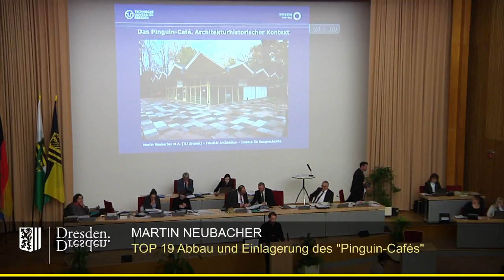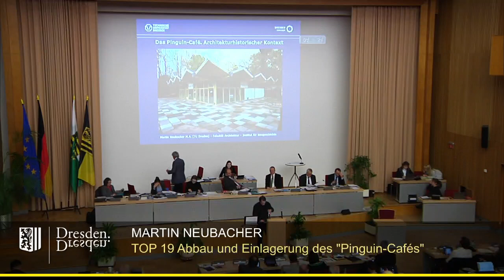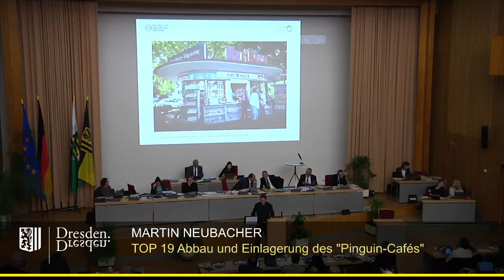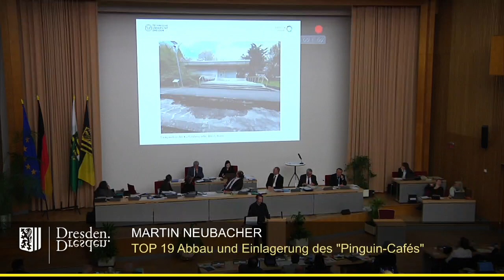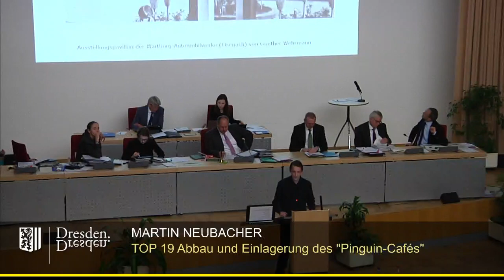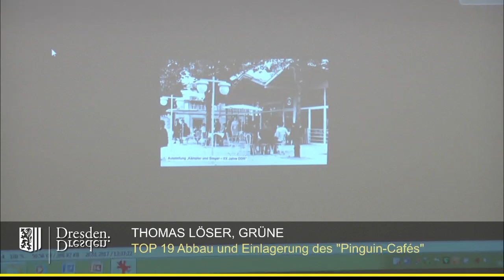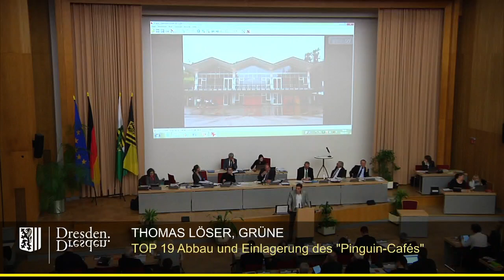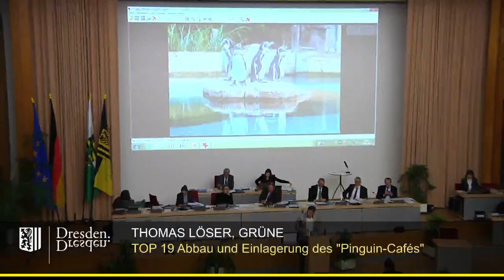staDDrat am 26. Januar 2017 - Abbau und Einlagerung des "Pinguin-Cafés"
Link zum interfraktionellen Antrag (inkl. Beschlusskontrollen)